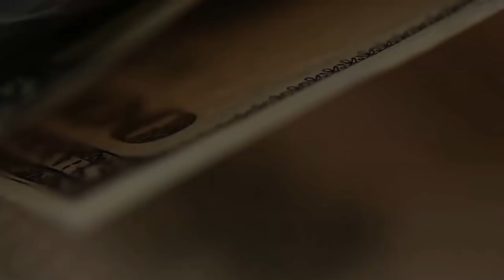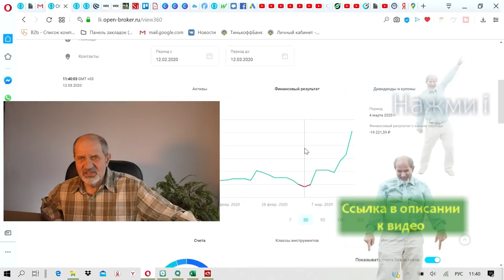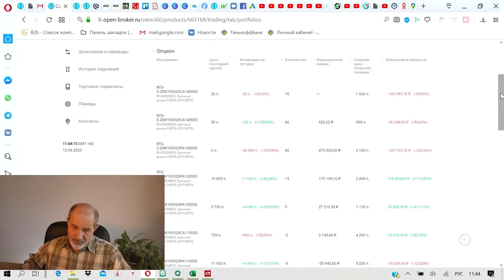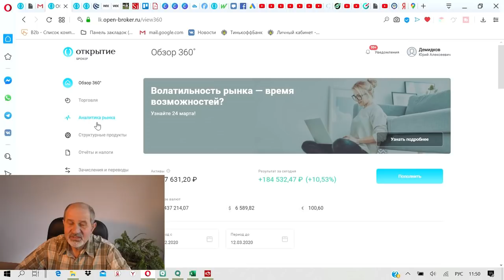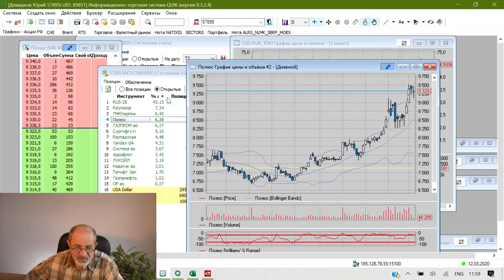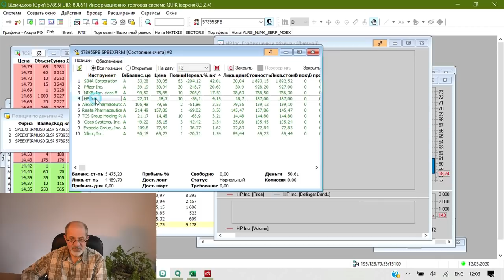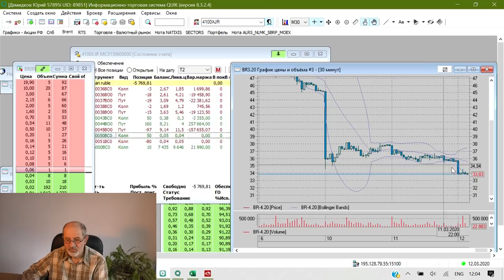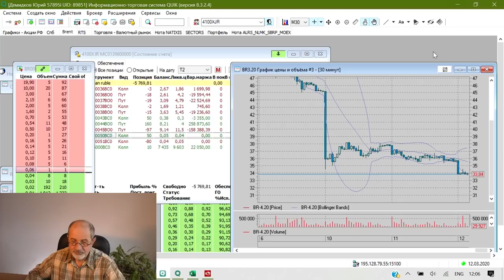Как заработать на кризисе.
Такой возможности не было 29 лет!
О том, как и на чем можно заработать в кризис, когда всё падает - смотрите в видео.
Окончательные результаты будут 19 марта, но уже сейчас видна перспектива, и она впечатляет. Все данные абсолютно реальны. Как я этого добился - в видео.

Там вся информация о нотах от БКС, ОПЦИОНАХ и Биржа для чайников.